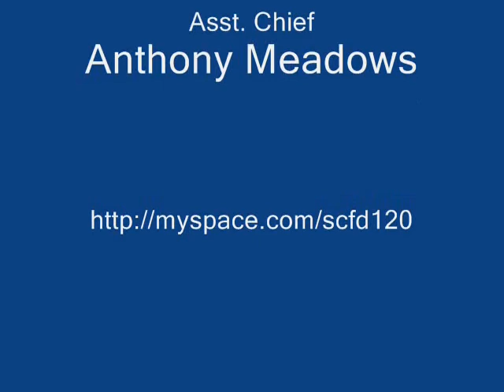Station 120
a collection of pictures and videos